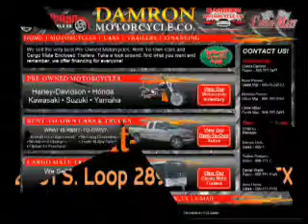2002 FORD EXPLORER - Lubbock Texas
Year: 2002
Make: FORD
Model: EXPLORER
Trim: 4DR SUV
Engine:
Transmission: 5-SPEED A/T
Color: RED
Mileage: 156749
Address:
2401 S.Loop 289